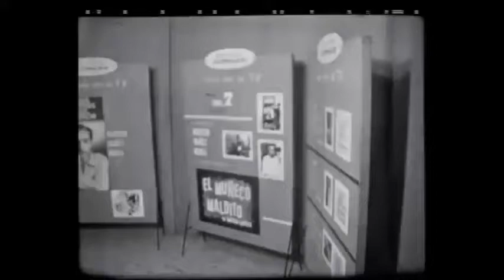framento de la serie: El Muñeco Maldito - Narciso Ibañez Menta ATC 50 años SIN SONIDO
Fragmento tomado de  un video subido por ATC en su canal de youtube, en donde esta unicamente este fragmento.

Basada en las obras de Gastón Leroux "La Poupée Sanglante" y "La Machine à Assassiner" (ambas de 1923), esta resultó una de las más famosas incursiones televisivas en la pantalla argentina (o por lo menos la más recordada por el público que tuvo aparatos de TV en aquella época) del astro televisivo máximo del género fantástico en Argentina, Narciso Ibáñez Menta. Los medios de prensa cubrieron especialmente el rodaje (prácticamente cinematográfico) de la decapitación del deforme Benito Mason y fotografías del maquillaje de Narciso salió en varios periódicos y revistas. Esta vez, opuestamente a la táctica que había desplegado para EL FANTASMA DE LA ÓPERA (1960), Narciso prefirió revelar el backstage del proceso creativo de su personaje. La miniserie de 13 episodios, a pesar de haberse reprisado completo a partir de abril de 1963 (los martes a las 21 hs), se perdió al igual que el 75% del archivo de la TV argentina, así que solo tenemos la certeza de que la historia pudo haber sido más o menos fiel a la obra original. Benito Mason es un ser repulsivo que es acusado de un crimen que no cometió y ejecutado en la guillotina. En tanto, un relojero construye un muñeco mecánico de tamaño humano utilizando una primitiva tecnología biónica. El autómata sólo podrá funcionar si se le implanta un cerebro humano en la cavidad craneana e imagínense quien será el donante compulsivo de materia gris... Al despertar en este cuerpo de muñeco, Benito escapa del relojero y emprende una cruzada en la que más que venganza pretende esclarecer su caso y encontrar al verdadero culpable.